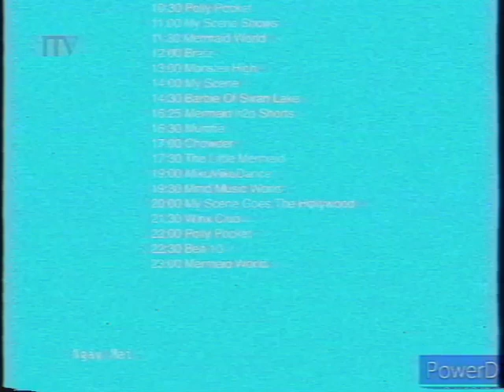[VHSRip] ITV - Sign Off (Nov 17, 2005)